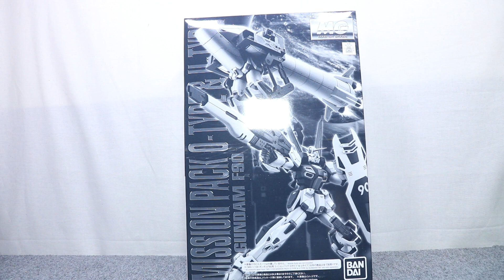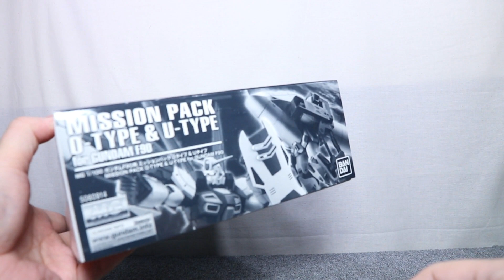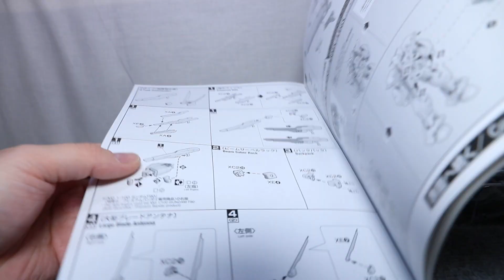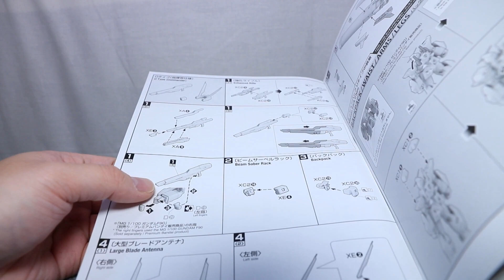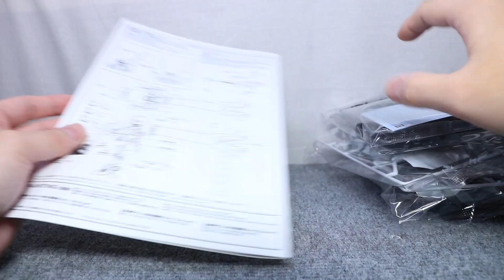『おもちゃの国アリス』 #2259 「MG ミッションパックOタイプ＆Uタイプの紹介(Oタイプ組立編)」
比較的ゆっくりペースで展開が進んでいる「MG ガンダムF90 AtoZ PROJECT」の新しいミッションパックが立体化された
「MG ミッションパックOタイプ＆Uタイプ」を全3回で紹介していきます。

この商品はプレミアムバンダイ受注生産品となっています。

1回目の今回はOタイプの組立を紹介します。

Uタイプとして組むのは強化ビームライフルとサーベルラック、バックパックのみとなっているのでパーツ数は少なく
組みやすいですが、一部可動ギミックや左右で形状が異なるパーツがあるので注意して組む必要があります。

強化ビームライフルはベースとなる2つのパーツを組み合わせ、センサー部分にシールを貼り付けます。
全ぽ部分にパーツを組み付け、上下のパーツで覆い、銃口パーツを組み付けることで完成します。
ガンダムF90にもあったエネルギーパックが付属しているので同様に組み、後部に取り付けます。
ギミックとしてバレル部分が伸縮するので可動するかの確認をしておく必要があります。

サーベルラックはベースパーツに外装パーツを組み付けることで完成します。
上下が決まっているので組み違いが無いように注意して組む必要があります。

最後にバックパックですが、ベースパーツに外装パーツを設けて基部を作成します。
上部に伸びるウイング部分はウイング部分の下部にベースパーツを設け、前方からパーツを組み付けて固定することで完成します。
左右に取り付けるウイングの角度が異なっているので組み違いが無いように注意して組む必要があります。
左右のウイングとバックパック基部を組み合わせた状態ではF90に組み付けることが出来ないのでバラバラで保管しておく必要があります。

組立自体はシンプルですが、可動部や左右で形状が異なる部分など注意する点は若干ありますが特に問題なく組むことが出来ます。
一部センサーなどにシールを貼り付ける必要がありますが成型色でしっかりと色分けされているので見栄えも良く仕上がっているのは良かったです。

次回は残りのUタイプの組立を紹介します。

『ねんどろいど』
『figma』
『艦これ』